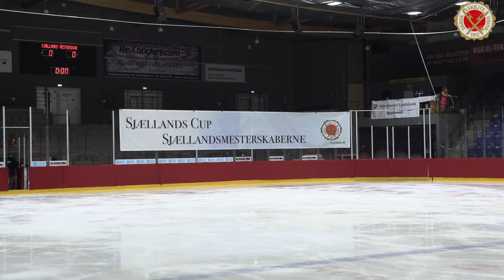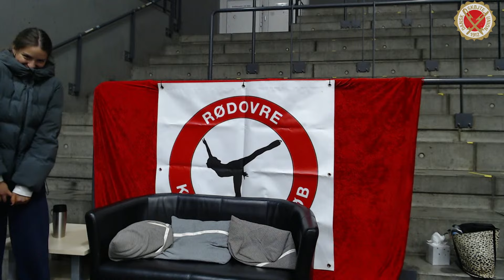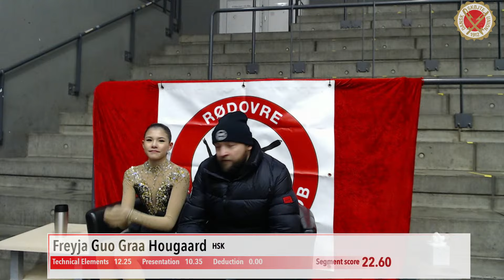SMSC2024 - Novice M piger Short Program gruppe 1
Videoerne må ikke deles eller kopieres til sociale medier.